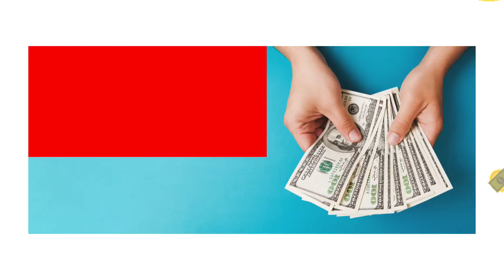TOP 3 WAYS TO SAVE AT DISNEYLAND!